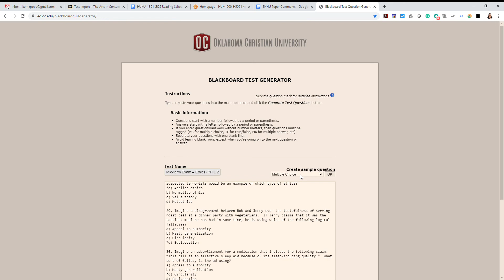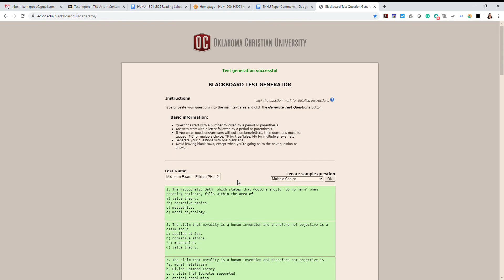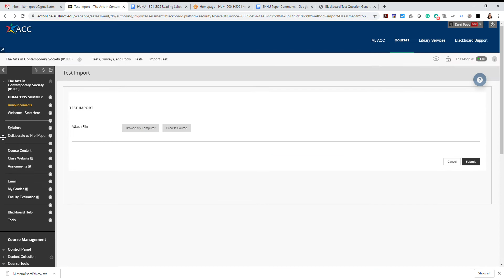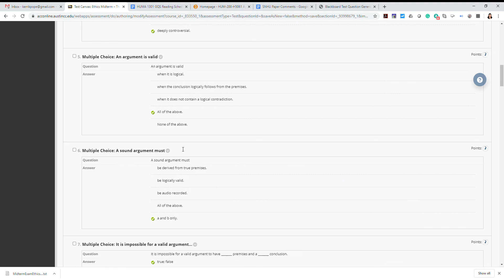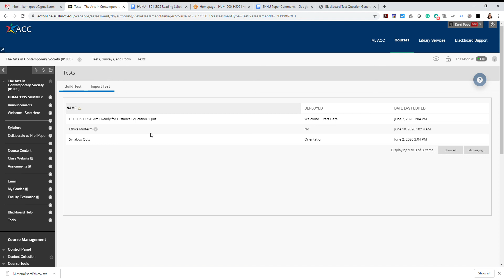5 minutes or less- Word Doc to Blackboard Multiple Choice Test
This video walks through using a Test Generator to create a multiple-choice test in Blackboard.